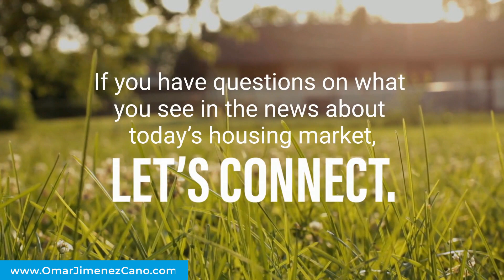Las cifras de ejecuciones hipotecarias de hoy no se parecen en nada a las de 2008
Hoy en día, las cifras de ejecuciones hipotecarias no se parecen en nada a las de 2008. Comuníquese si tiene preguntas sobre lo que ve en las noticias sobre el mercado inmobiliario actual.

Foreclosure Numbers Today Are Nothing Like 2008

Today, foreclosure numbers are nothing like they were in 2008. Let’s connect if you have questions about what you see in the news about today’s housing market.